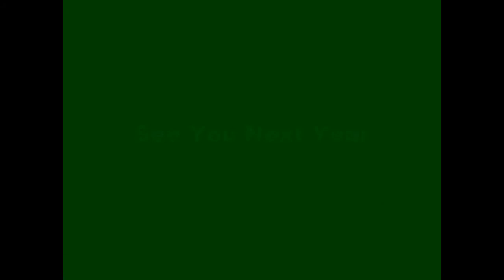Cedar Park High School Cadet Band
This is the year end performance by the Cedar Park High School Cadet Band.